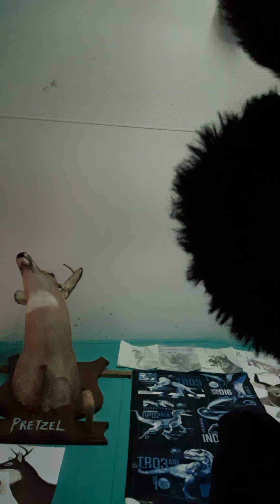Me singing Green Day - 21 Guns